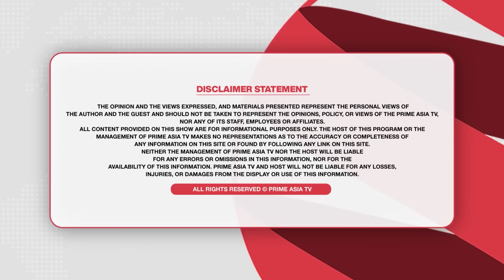Prime Report (1046) || ਸਪੇਨ ਦੇ ਗੁਰੂਘਰ ਬਣੇ ਕੇਂਦਰ ਬਿੰਦੂ, ਬੱਚਿਆਂ ਨੂੰ ਸਿਖਾਈ ਜਾਂਦੀ ਹੈ ਪੰਜਾਬੀ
24 hours Local Punjabi Channel